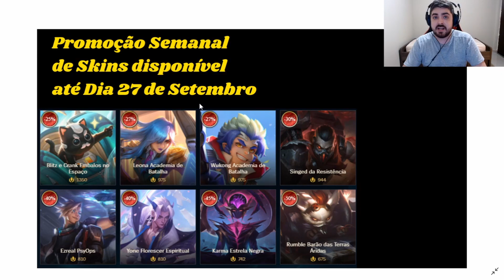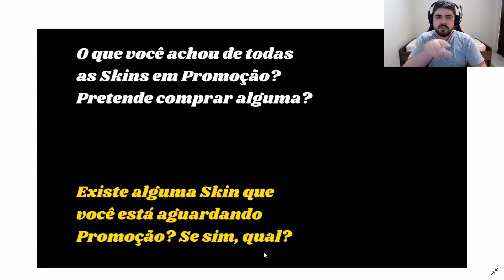Promoção Semanal do Lol p/ Skins Florescer Espiritual, Academia de Batalha, PsyOps e Estrela Negra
Novas Skins disponíveis com Desconto na Promoção do League of Legends! Na Promoção Semanal de Skins e Campeões do Lol temos Skins para: Blitzcrank, Wukong, Leona, Singed, Karma, Yone, Rumble, Maokai, Ezreal, Jhin, Rek'Sai, Galio, Darius, Olaf, Soraka.

Tempos do Vídeo:

- 0:00-0:14 - Introdução
- 0:14-0:26 - Splash Art do Frangalio
- 0:26-1:41 - Promoção Semanal de Skins
- 1:41-2:10 - Promoção Semanal de Campeões
- 2:10-2:40 - Perguntas e Encerramento